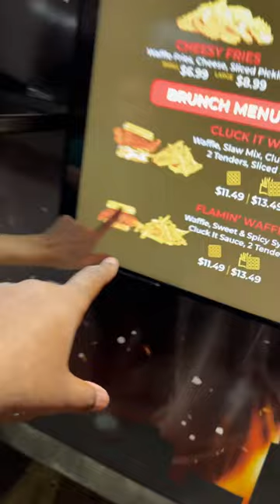CLUTCH CITY CLUCKERS BEST CHICKEN IN HOUSTON